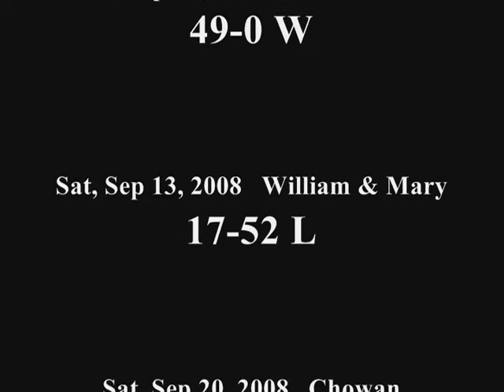Greg Stevens Highlight Tape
Greg Stevens Highlight Tape from VMI football 2008 season